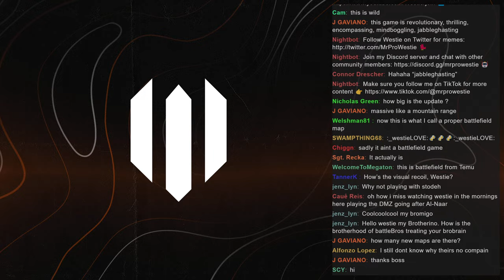Battlefield 2042 got a HUGE update..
New Battlefield 2042 Season 7 gameplay on the Haven map using the new AK5C weapons! Playing w/ TheBrokenMachine & Stodeh.